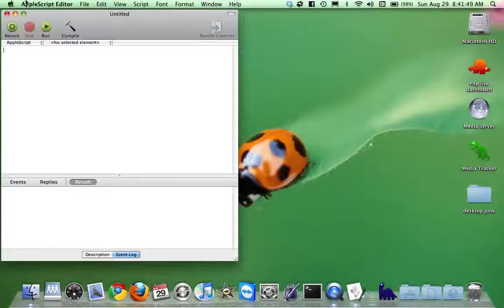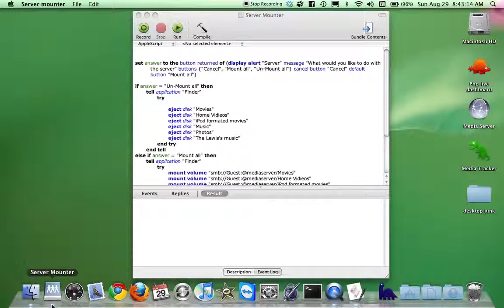Applescript server mounter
Do you have multiple file servers that you have to mount one by one to accsess your files and then un-mount one by one after? This apple script app will mount them all for you and un-mount them to